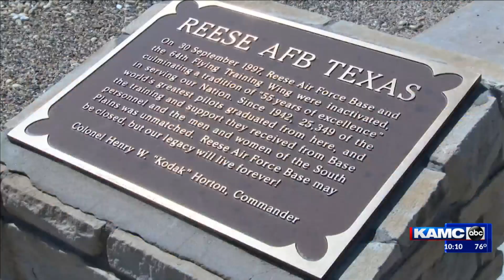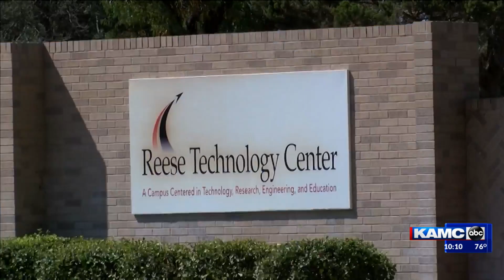Lubbock woman is Top Gun Navy fighter pilot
The Navy fighter pilot (not the actor) who actually flew the plane for the new “Top Gun” movie is Lubbockite Amy Heflin.